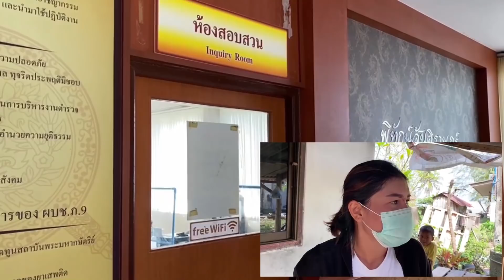@ระโนด#ลูกน้องตายแล้ว!!เจ้านายติดคุก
ระโนด-ความคืบหน้าผู้รับเหมายิงลูกน้อง 4 นัดหลังจากทวงเงินค่าแรง 750 บาท ล่าสุดลูกน้องตายแล้ว และตัวเองก็ถูกแจ้ง2ข้อหาคือฆ่าคนตาย  เมียผู้ตายเผยคนยิงเป็นญาตินามสกุลเดียวกันแต่ไม่ขอให้อภัยแม้จะมาขอขมา  ด้านพี่สะใภ้บอกคนตายขอเบิกแค่200 ไม่ใช่750 โดยเก็บไว้ใช้100 และจ่ายหนี้100
ranot - Progress, the contractor fired 4 shots after the labor limit was 750 baht. And I was informed on 2 counts of murder The deceased wife reveals the shooter is a relative of the same surname, but does not ask for forgiveness even after asking for forgiveness. The sister-in-law told the dead to pay only 200, not 750, by keeping it for 100. And pay 100 debts